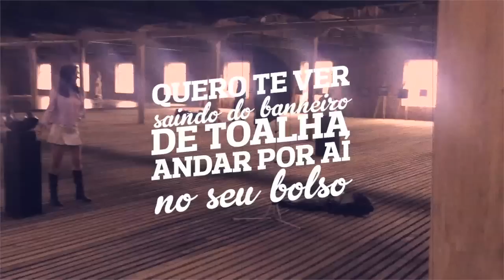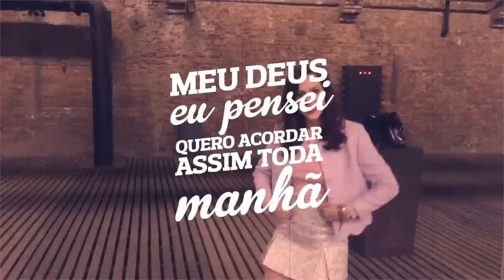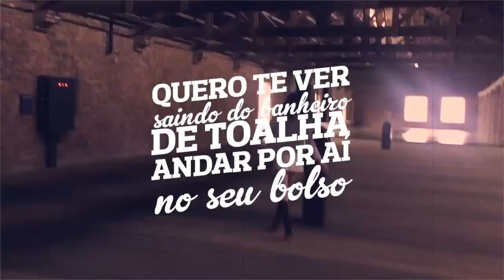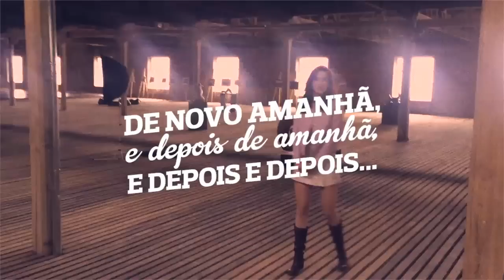Sophia Abrahão - Bom Dia | Lyric Vídeo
Lyric de "Bom Dia" no ar!! Vamos cantar juntos? Dá o play ;))

Bom Dia

Quando você sorriu e o sol nasceu entre os seus lábios
Meu Deus eu pensei, quero acordar assim toda manhã
Quero ouvir seu bom dia, quero tomar seu café
Quero te ver saindo do banheiro de toalha
Andar por aí no seu bolso
Morar em algum lugar entre o seu cabelo e o seu pescoço.

E principalmente, principalmente

Te amar de novo amanhã, te amar de novo amanhã

E depois de amanhã, e depois, e depois
e depois..

De novo amanhã, e depois de amanhã e depois, e depois e depois...